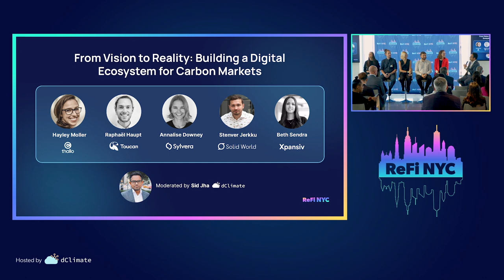ReFi NYC 2023 - Building a Digital Ecosystem for Carbon Markets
In this panel discussion, five industry experts share insights about new technologies and digital tools that are being implemented into the carbon markets.

TIMESTAMPS
00:00 - Introductions
01:20 - Digital Technologies, Why Now?
09:34 - Using Blockchain Technologies
17:22 - Resistance towards New Technologies
26:14 - Other Technologies for Carbon Markets
30:15 - Carbon Markets in 10 Years